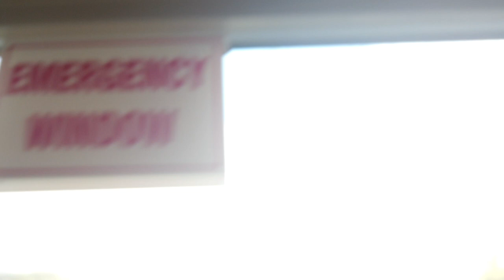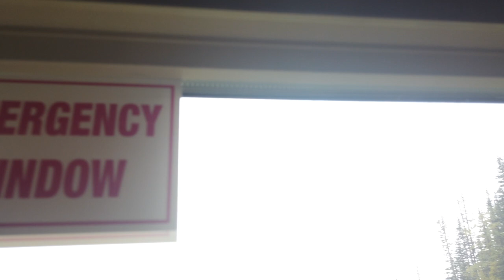WIN'S LIFE | MY FIRST VLOG | ALASKA CRUISE PART I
Hello guys!!! I'm so glad to share my very first of many videos with you on my new channel!  This video is part 1 from our cruise to Alaska.
My husband and I love to travel and we go on a cruise once a year. But I also love cleaning,cooking,decorating,crafting,sewing,and many more!!
I hope you enjoy it and I look forward to bringing you lots of exciting content soon.